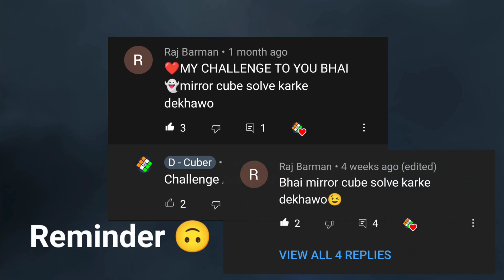Mirror Cube | Can I Solve ? 🤯 | D - Cuber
I will try to Solve the Mirror Cube which is 3*3 Rubik's Cube Mod, this cube is one of the favorite of Beginners, and hard too 🔥.

I really Appreciate it, when I read your Beautiful and Lovely Comments.

Again a Thanks for your time😊🙌🙏,
D - Cuber🎇.

Music Credits 🎶:-